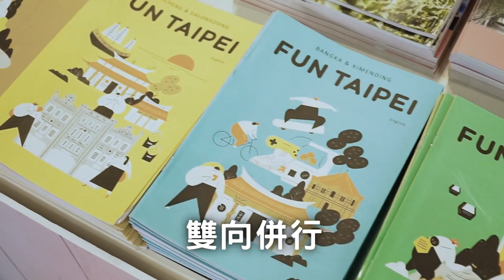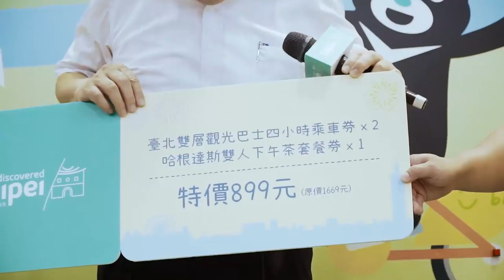台北市長柯文哲 在地化才有國際化｜北市府的認真日常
到台灣的外國觀光客，接近90%會來台北。換句話說，如果能夠提升台北市的觀光品質，就可以帶動全台灣的觀光發展。

這也是一種「改變台灣從首都開始」的概念。